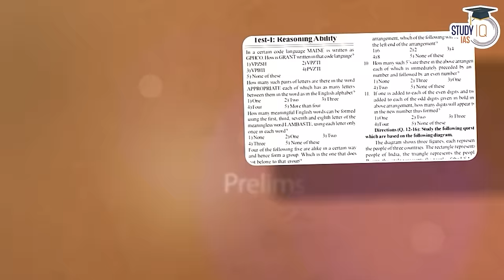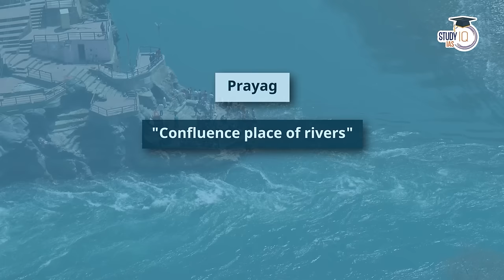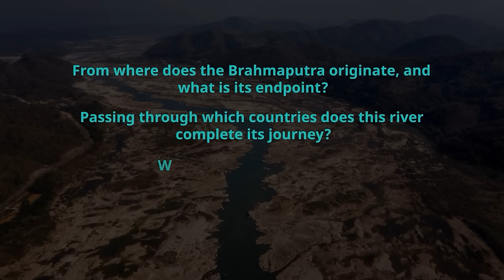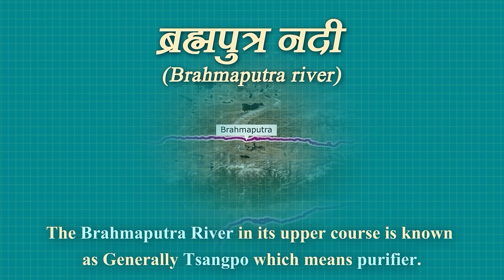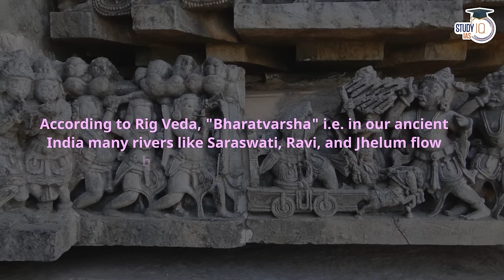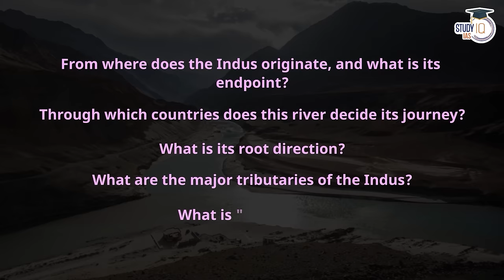All Rivers of India through Animation | GS Geography for UPSC CSE Prelims & Mains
In this video, explore all the rivers of India through engaging animations, perfect for UPSC CSE Prelims and Mains preparation.